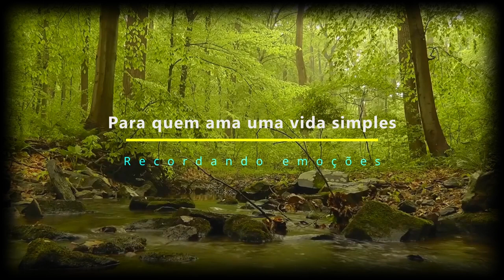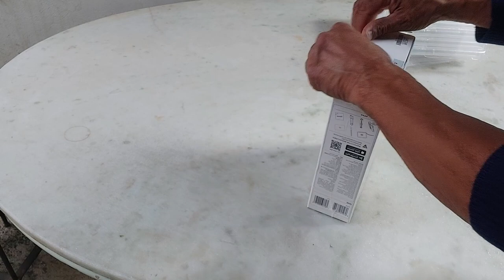Guimbal Shiyun Q3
Sempre é necessário estar pronto para novidades que venham a nos ajudar em nossos trabalhos. Essa foi uma aquisição necessária.